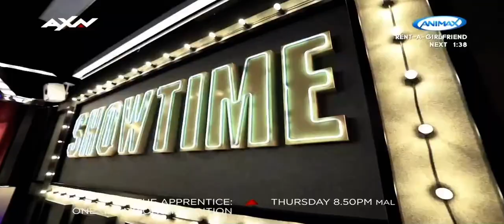Animax Continuity (April 20th 21)